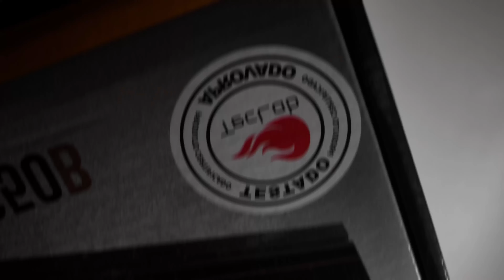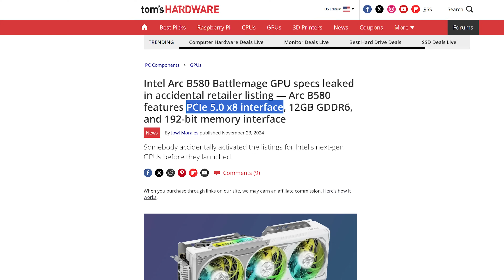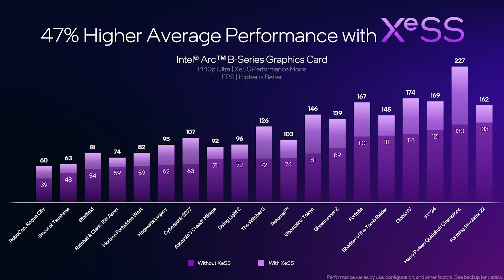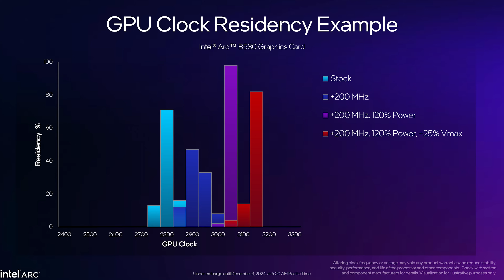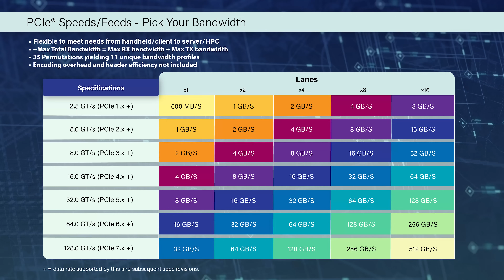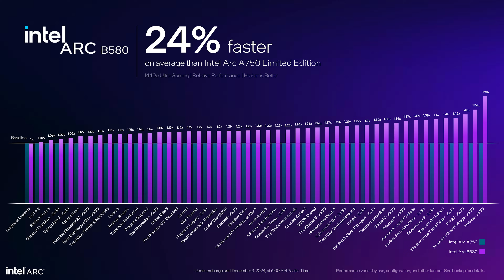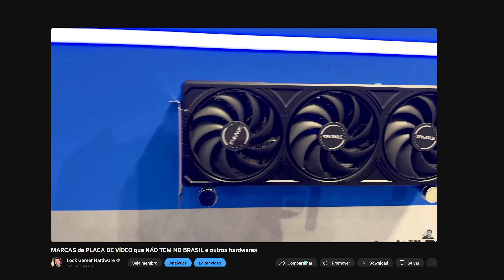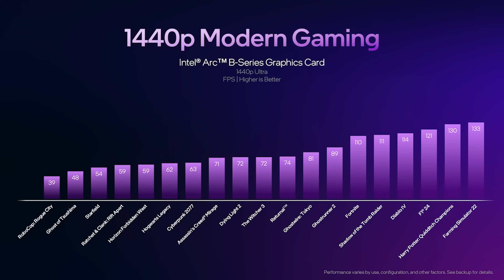INTEL ARC BATTLEMAGE B580 e B570: MAIS RÁPIDAS que a RTX 4060 e 12GB VRAM? PREÇO, DATA de LANÇAMENTO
Finalmente chegou o anúncio das novas Arc Battlemage: A b580 e a b570, que se mostraram ser mais rápidas e baratas do que uma rtx4060! Estaria a Intel focada totalmente no mercado de entrada? Confira nesse vídeo as especificações, data de lançamento, preço e mais!
0:00 Intel anuncia suas novas placas de vídeo!
0:41 Fonte Gamdias Cyclops
1:23 Como foi a 1° geração de placas de vídeo da intel?
3:00 Mudanças na 2° geração de placas de vídeo da intel
3:57 Para quem são as novas placas de vídeo da intel?
5:34 Placas de vídeo B580 e B570
6:12 Melhorias de software da intel
6:54 Eficiência energética das novas placas de vídeo ARC
7:30 O que é o Xess da intel?
9:22 Qual é a resolução recomendada para as intel ARC Battlemage?
10:20 Quantos GB de VRAM tem as ARC Battlemage?
11:12 ARC Battlemage funciona melhor em altas resoluções?
12:04 Desempenho ARC Battlemage
12:19 Desempenho ARC Battlemage em Ray Tracing
13:50 O que muda no Xess 2
15:43 Da para fazer overclock nas intel ARC Battlemage?
16:09 Modelos de placa de vídeo da intel disponível
17:48 Desempenho das intel B580
18:20 Eficiência energética das ARC Battlemage
18:47 Especificações técnicas intel Battlemage
20:33 Pci Express das intel ARC Battlemage
20:54 Como funciona as lanes Pci Express?
22:01 Requisitos recomendados para as intel ARC Battlemage
22:45 Média de Desempenho da B580
25:21 Vale a pena comprar uma ARC B580?
27:06 Vantagens das intel ARC
27:34 B580 vs RTX 4060
28:14 Placas de vídeo mais usadas atualmente
29:10 Quantidade necessária de VRAM para jogar em 1440P com alta qualidade
29:56 Vale a pena jogar ainda em full hd?
30:09 Modelos da 580
31:47 Preço das intel Battlemage
32:46 O que esperar das ARC B570?
32:57 Quando chegam as ARC Battlemage
33:02 Vantagens da chegada das novas placas de vídeo da intel no mercado
34:23 VRAM é importante na placa de vídeo?
34:45 Preço das ARC Battlemage no brasil
35:08 Placas de vídeo que competem contra as Battlemage
36:47 O que acontece com a intel se as Battlemage não forem um sucesso?
📽Editor Chefe - Matheus (DeeMonk) : @ldeemonkl